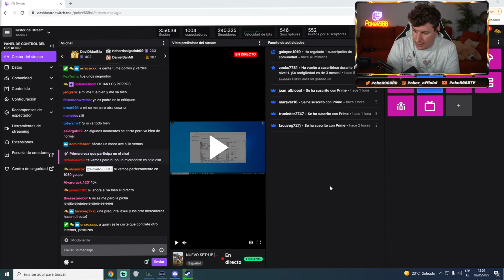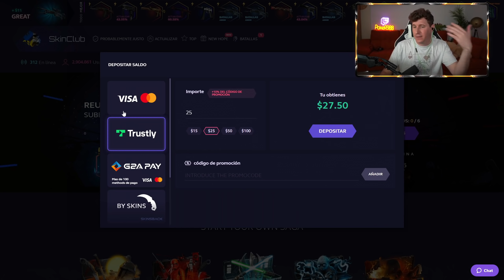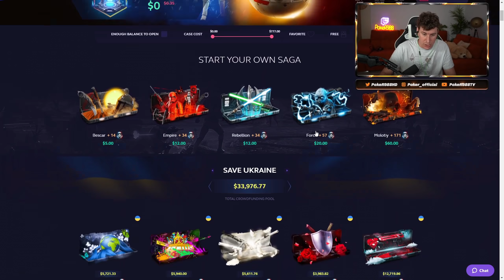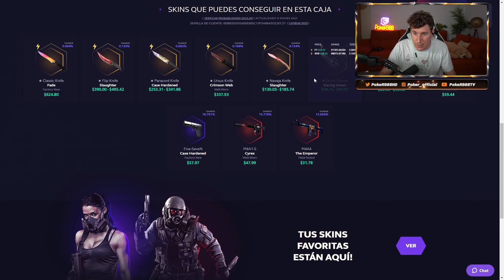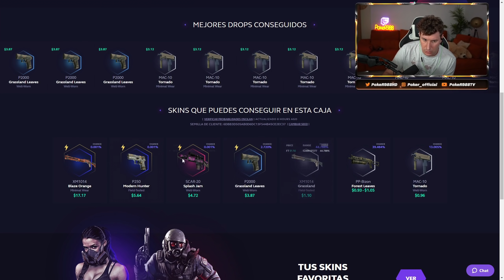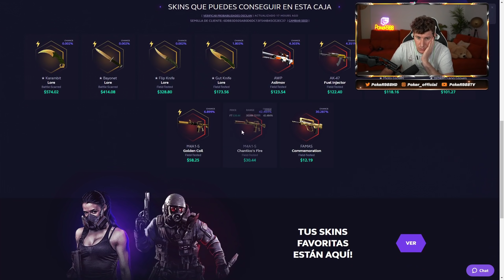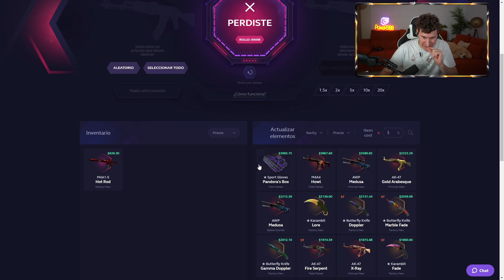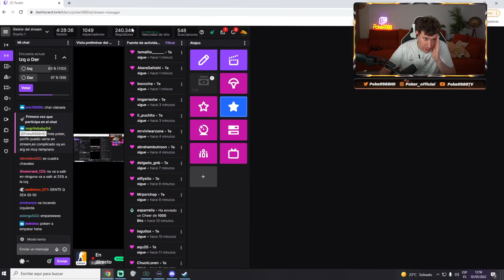🙄 ¿SORTEO ESTOS GUANTES DE $4000? - SKINCLUB